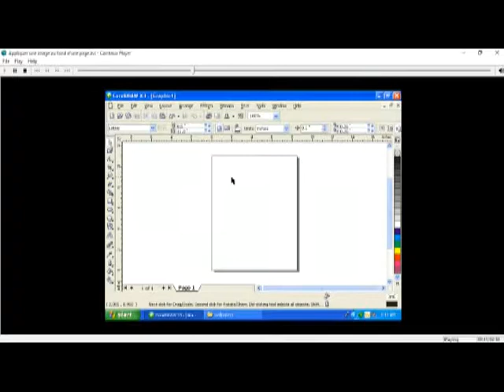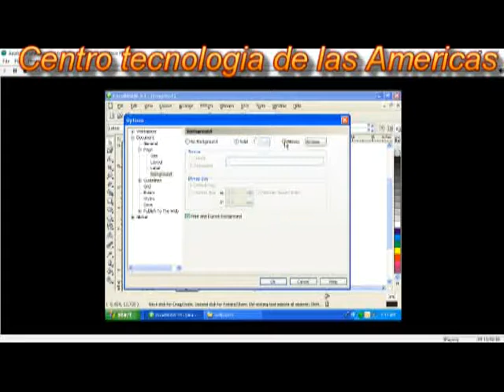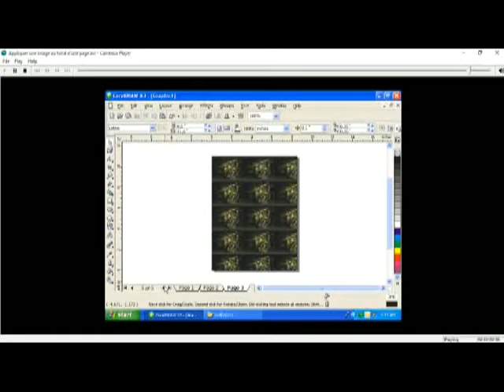Cours Corel Draw Chapitre 3 Lecon 12